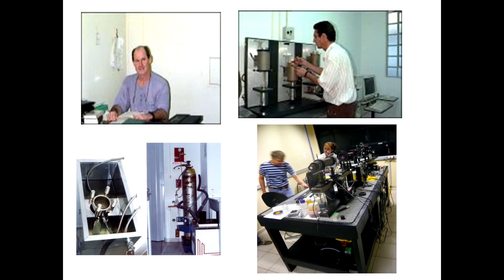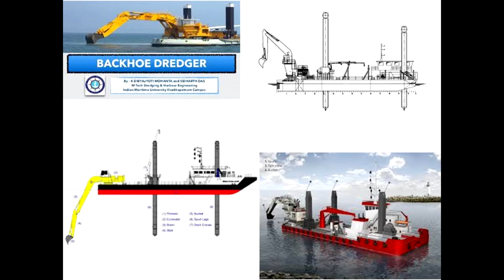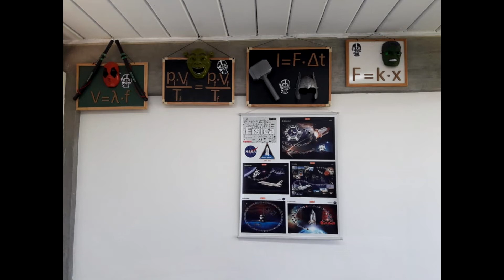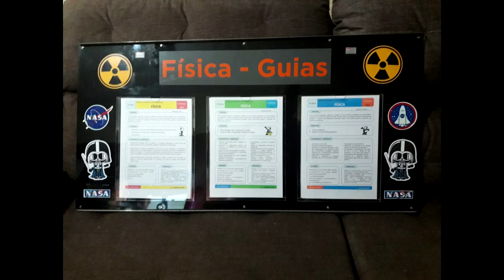COMO SER PROFESSOR DE FÍSICA NA PERIFERIA DE SÃO PAULO? VEJA O FINAL!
Esse é o Prof. Fabio Gatto. Ele trabalha para ser o professor que nunca teve no Ensino Básico!  O prof. Fabio é membro do projeto nacional e internacional de extensão universitária EPA.

Esse vídeo faz parte do projeto EPA!

Bem vindos ao Projeto EPA: Ensino de Partículas e Astropartículas. Este projeto tem como proposta divulgar Ciência Básica! Especificamente as áreas de Física de Partículas e Astropartículas. São dezenas de estados brasileiros e países envolvidos!

O grupo Astroparticles Natal é o motor dessa ideia.

Destacamos a produção de ebooks, pôsteres e vídeos educativos voltados para a divulgação científica. Além disso, ofereceremos cursos
de formação continuada para professores e estudantes do Ensino Básico, que constituem os principais elementos do nosso público-alvo. Com isso, pretendemos desempenhar um papel importante na motivação da nova geração.

Interessado?

xxxxxxxxxxxxxxxxxxxxx

Jajá tem mais.

Abraço dos Astroparticles